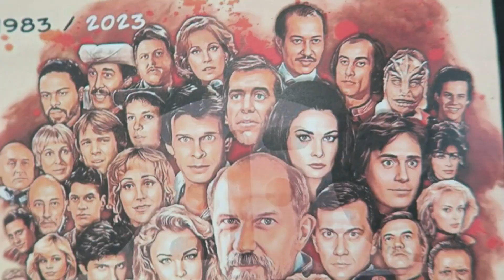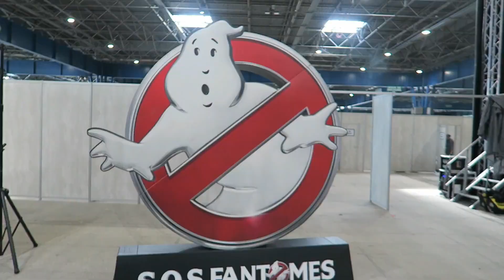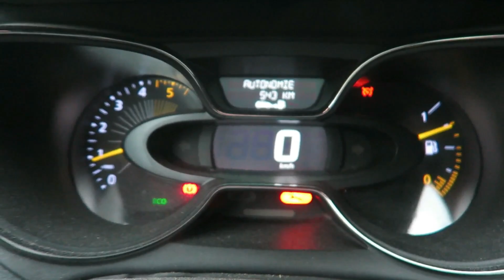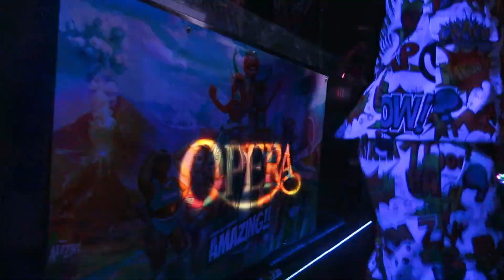Y'a le feu à l'Opera !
Un week end de folie, c'était le 6/7 et 8 mai, une fin de semaine prévu sur le  @HeroFestival1  de Grenoble et suivi d'une nuit à l'Opera Club de Chambery avec l'équipe de  @RobbieNeji  et son Amazing Show.
je suis resté debout pendant plus de 24h, fatigué oui, enchanté double oui.

la musique utilisée dans cette video :

Right Here Beside You - Spence  (youtube librairie)